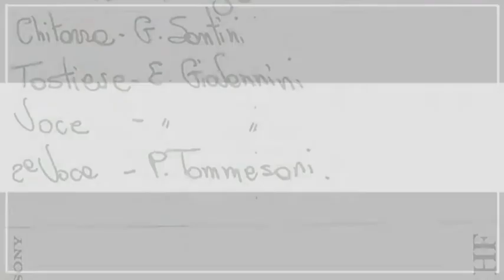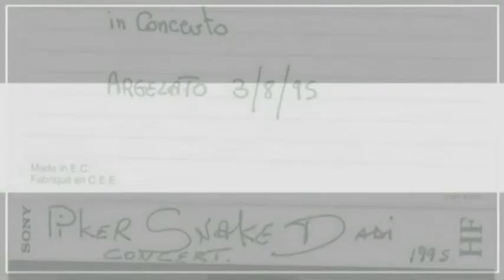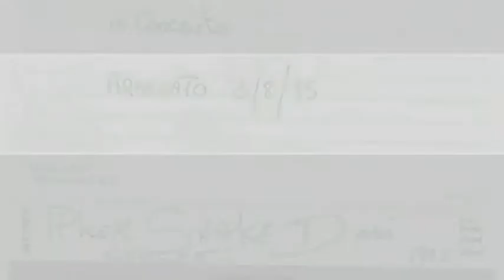Piker Snake Dadi - Cusheen Loo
Registrazione dal vivo a Funo di Argelato il 03/08/1995
Tastiera e voce - Ezio Giovannini
Chitarra - Giuseppe Santini
Basso - Vincenzo Cacosso
Batteria - Mirko Zagnoli
Registrazione PATAMU  55929